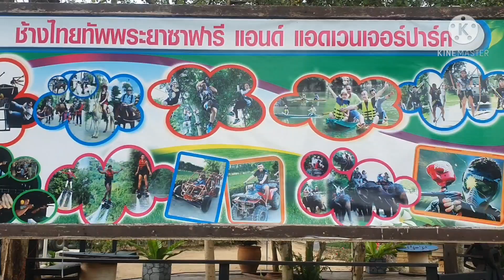ออกเที่ยวกันวันหยุด ตำนานโป่ง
วันหยุดพักผ่อน ก็ไปเปิดหูเปิดตากันครับ